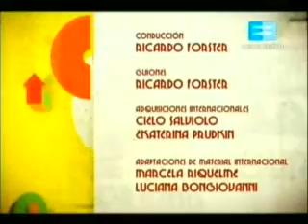Michel Foucault (4 de 4)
Serie: "Grandes pensadores del siglo XX " - Canal Encuentro